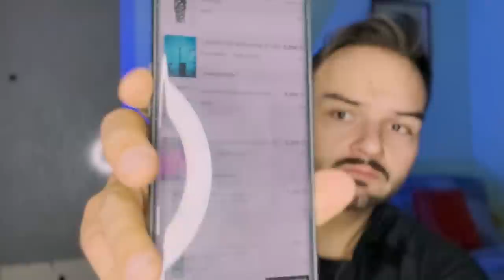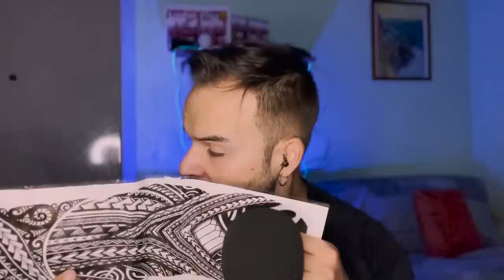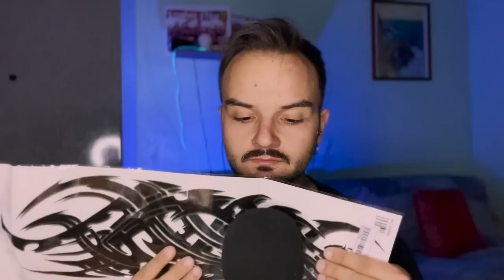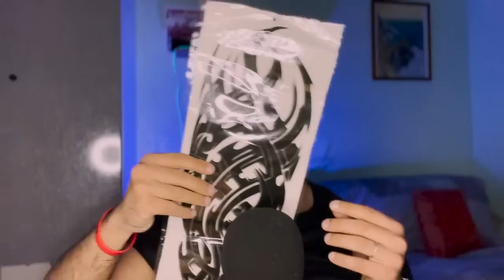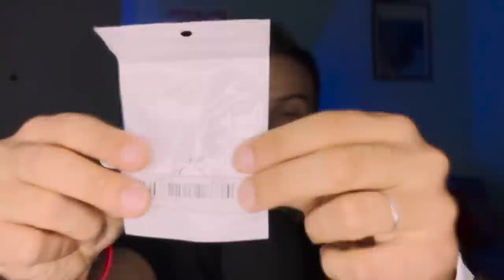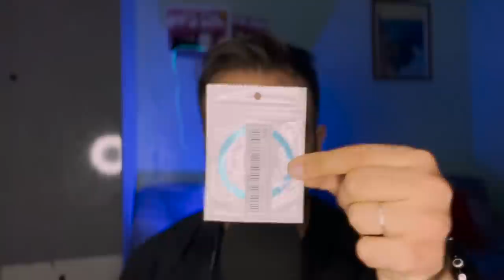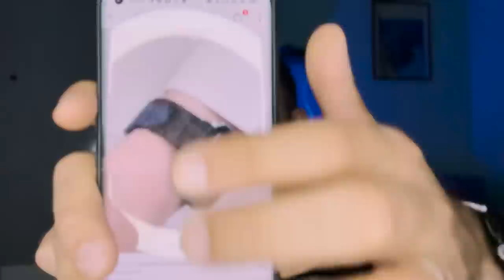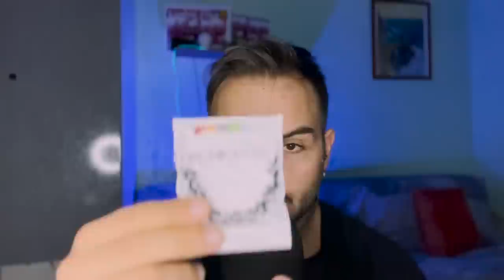ASMR ITA UN'ORA RELAX E SUSSURRI ULTRA RILASSANTI BRIVIDI 😍😍😍 SHOW AND TELL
utilizzate le cuffie per ottenere il massimo relax e captare tutte le frequenze rilassanti

OBIETTIVI: TAMRON

MICROFONI  LAVALIER WIRELESS:

MICROFONO CARDIODE FISSO (TOP ASSOLUTO)

LUCE RGB FONDALE (ULTRA POTENTE ULTRA PORTATILE)

LUCI SPOT PORTATILI (UTILISSIME ANCHE IN STUDIO O COME SPOT LIGHT CAPELLI)

FARETTI PORTATILI USB

LUCI STUDIO PROFESSIONALI

LISTA DESIDERI

Un like è sempre gradito :)